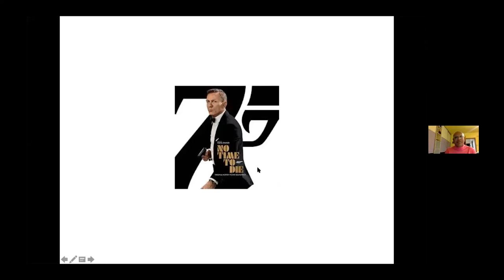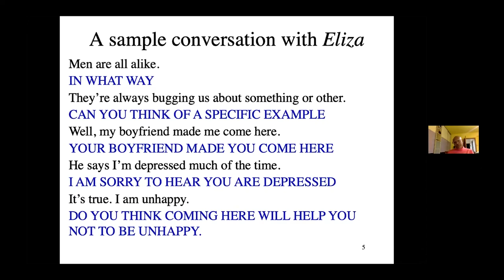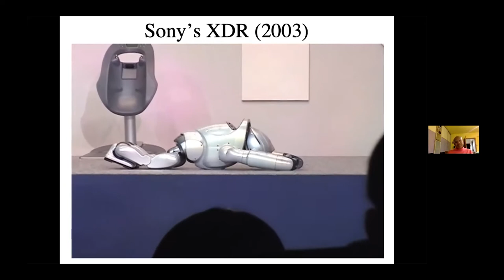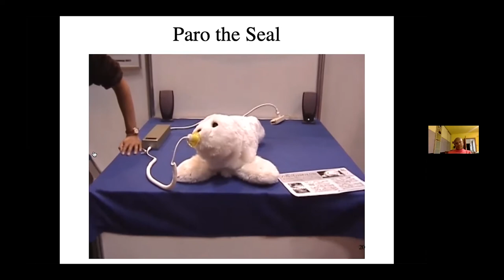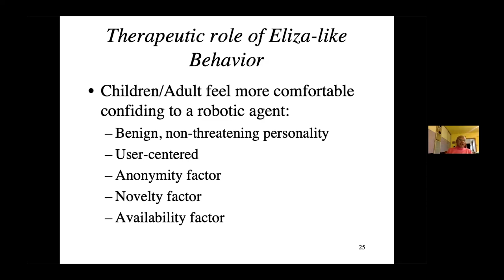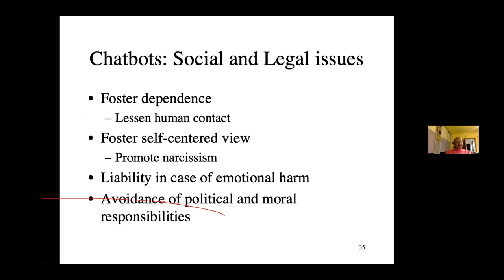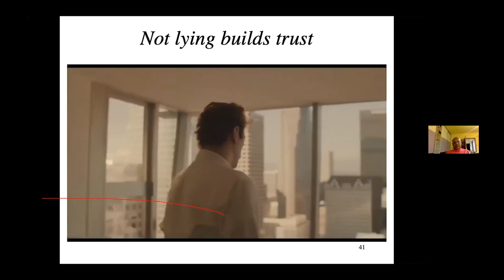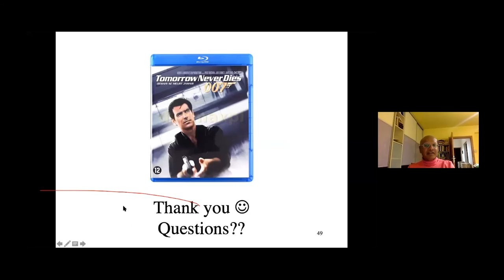Presidential Lecture Series | "Ethics of Using AI in Psychotherapy" with Bipin Indurkhya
On Tuesday, January 18, 2022, AUP’s 60th-anniversary Presidential Lecture Series, titled Technology and the Human Future, hosted its second event: a guest lecture from Bipin Indurkhya, professor of Cognitive Science at the Jagiellonian University in Krakow, in a talk entitled "Faking Emotions and a Therapeutic Role for Robots and Chatbots: Ethics of Using AI in Psychotherapy."

The Presidential Lecture Series, organized by the office of AUP President Celeste M. Schenck, invites speakers to participate in live online events, so they might engage with both theory and practice in responding to the question of how technology will continue affecting our lives beyond the Covid-19 pandemic.